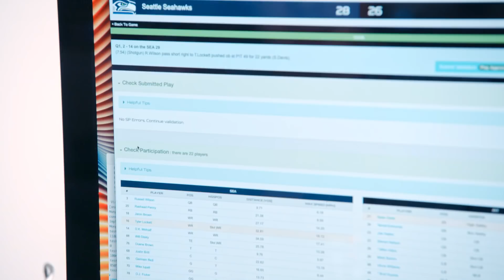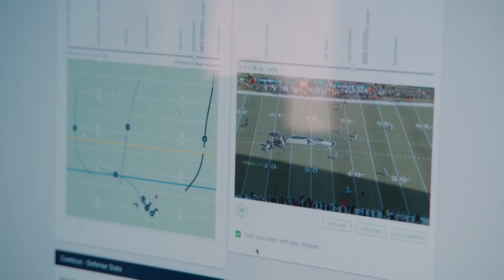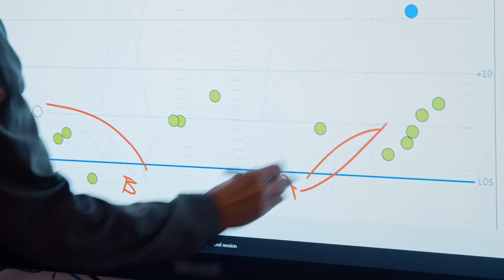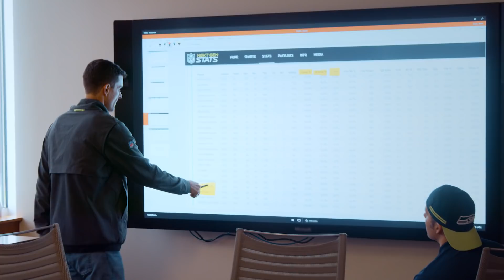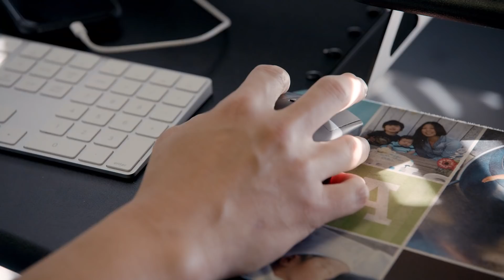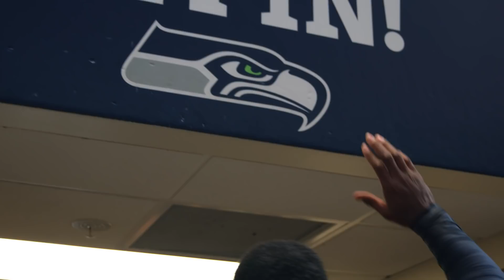Disrupting Within: The New Playbook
In the 1920’s, NFL stats were pretty limited—from who scored a touchdown, to how many passes were thrown, to what the weather looked like. Today, the NFL has embraced stats in a whole new way—working with AWS, the 101-season-old league is leveraging thousands of data points to analyze every play, so fans and teams can benefit from deeper insights.

Learn more about the ways AWS cloud technology is changing the way we watch, and play, America’s favorite game.

Please note: This episode was filmed before the COVID-19 pandemic.